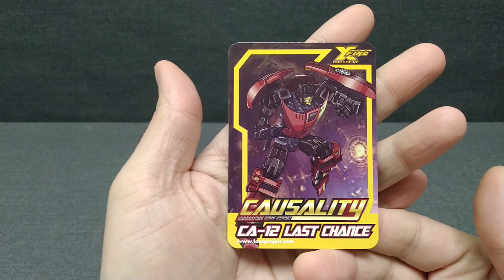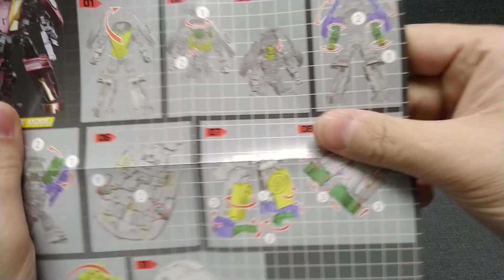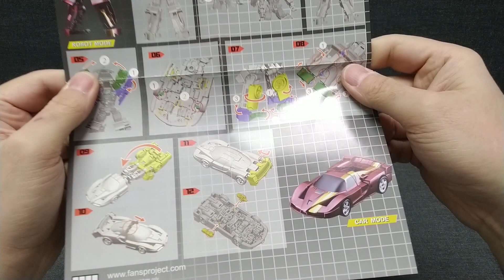Обзор трансформера Last Chance - CA-12 - FansProject. Музей Р-ТФ.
Музей роботов-трансформеров в Перми.
Обзор модели трансформера  Last Chance - CA-12  XFire CrossFire Causality от компании FansProject. Модель выпущена в 2013 году.

Last Chance является трехрежимным трансформером: робот - спортивный автомобиль - часть тела сборного робота. Образ модели и техники вдохновлен образами классического персонажа первых комиксов и первого сериала: Transformers G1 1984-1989 года. Дизайнеры и/или конструкторы: не известно.

- Музей нуждается в финансовой помощи.
- The museum is in need of financial assistance.
- 博物館は財政援助を必要としています。